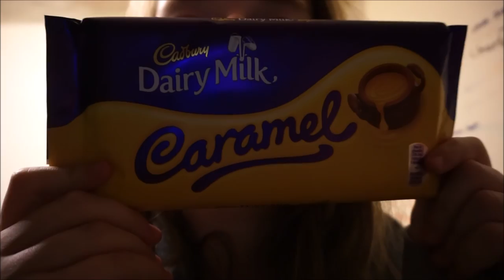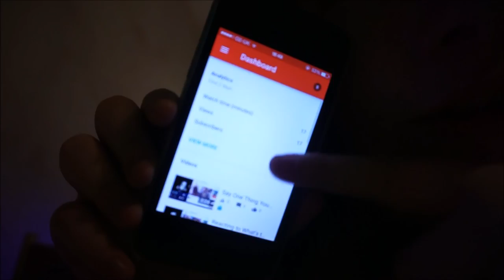Cupboard chats, Unpacking and being weird in genral